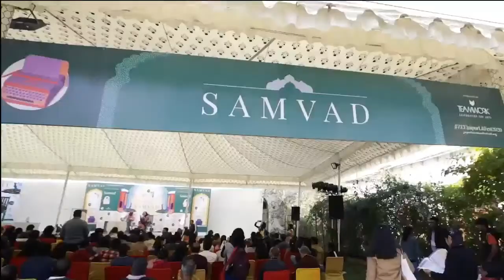The New Great Game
Author, political scientist and politician Bruno Maçães and diplomat, writer and former National Security Adviser Shivshankar Menon discuss Asia’s search for a constructive new equilibrium in the wake of growing tensions between China and its neighbours. Catch them both in conversation on JLFBraveNewWorld.